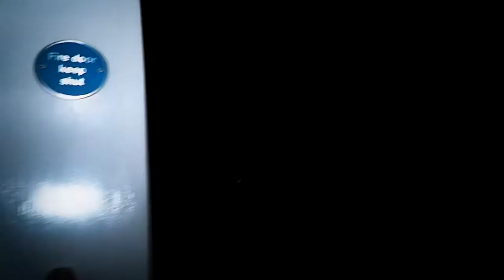TORMENTED - Short film